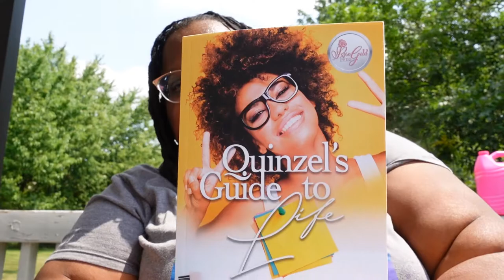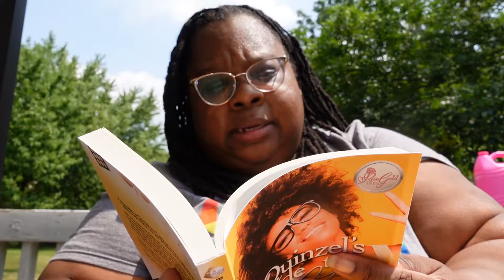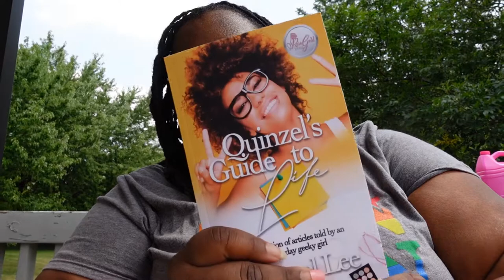Makeup, Books and More! Issa Unboxing.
I had a bunch of little things come in the mail. I thought I would share it and my loud ass neighborhood with you. Won't you join me? Also I am still learning GIMP, don't shade my thumbnail, I'll talk about your mama.

Send Quinzel a joyful message on Twitter: @QuinzeLee
Send us a hello:
Geeky Girls' Night In

Facebook.com/geekygirlsnightin
Instagram.com/geekygirlguide
Twitter.com/geekygirlsNI
Twitter.com/Geekygirlguide